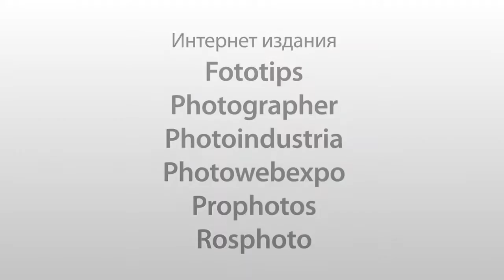Zeiss Touit and Sony Nex & Fuji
Компания «Сивма-Фототехника», совместно с компанией Zeiss провела мероприятие, посвященное презентации новых объективов Touit предназначенных для беззеркальных камер.

В формате мероприятия мы не только познакомили с техническими особенностями новинок, но и самостоятельно протестировать их в условиях реальной фотосъемки.

Мероприятие проходило на комфортабельном теплоходе Парадокс, с прогулкой по центру Москвы, презентацией и фуршетом.